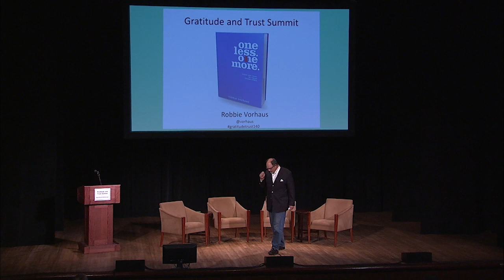Gratitude Trust with Robbie Vorhaus